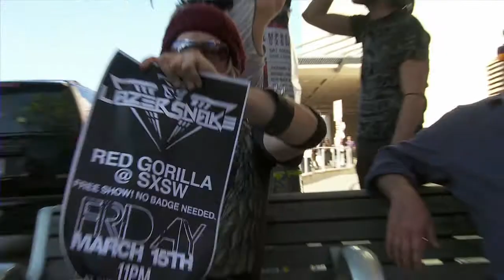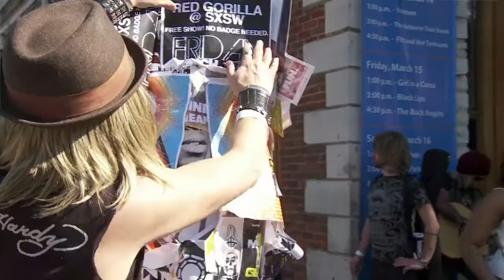LazerSnake Trailer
Teaser for the upcoming LazerSnake show.

-BAND NETWORKS-

-DUSTY NETWORKS-

-CODY NETWORKS-

-LUCKY NETWORKS-

-BARRY NETWORKS-